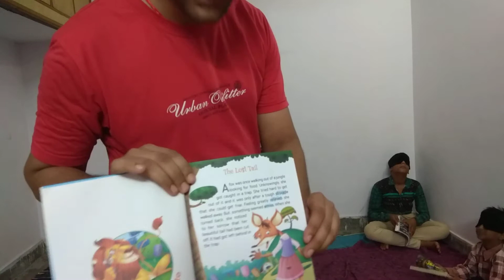QSR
MIDBRAIN ACTIVATION